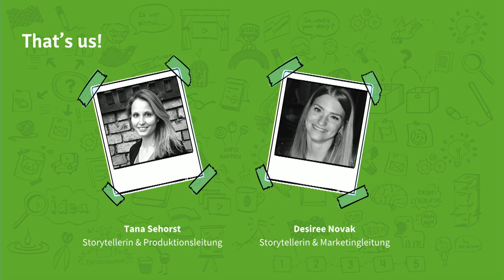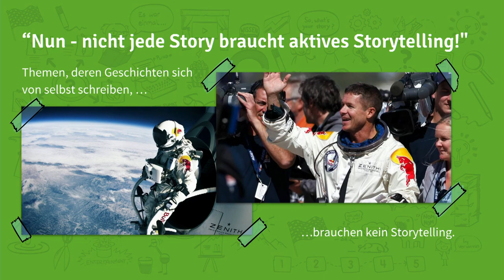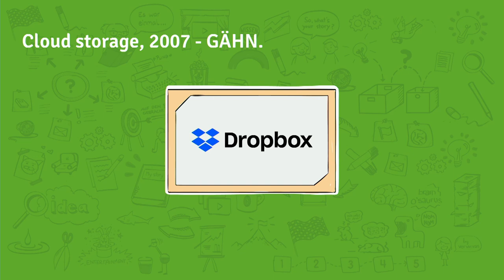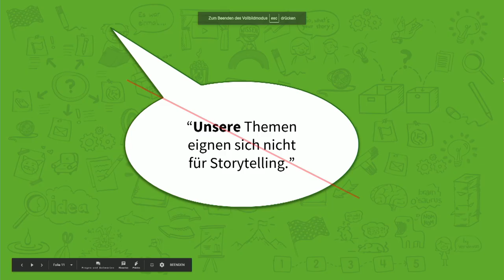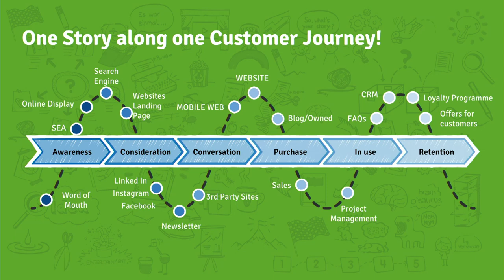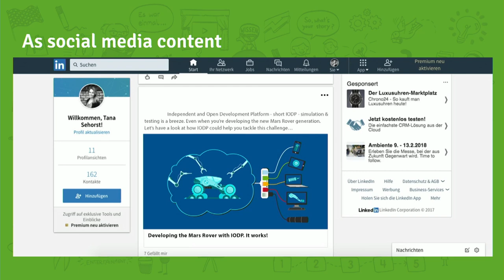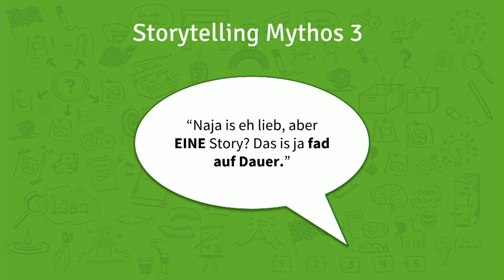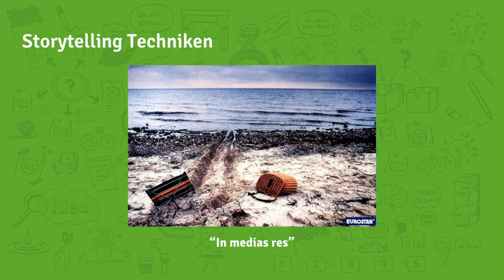The BACKEND Talks mit Desiree Novak & Tana Sehorst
Tana Sehorst, MSc.
Storytelling & Head of Production bei VerVieVas

Tana brennt für gutes Storytelling und bringt bei VerVieVas Schwung in Storylines von Erklärvideo-Produktionen. In ihrer Rolle als Produktionsleitung hat sie schon viele Ansätze gehört, warum Storytelling vernachlässigbar ist. Zum Backend Talk bringt sie eine vollgepackte Kiste mit Geschichten aus der Praxis mit und ermöglicht  tiefe Insights in die Welt einer Kreativagentur.

Desiree Novak, B.A.
Head of Marketing bei VerVieVas

Online & Marketing. Durch und durch.
Als Kopf der Marketing Bande bei VerVieVas ist sie täglich mit dem Thema Storytelling konfrontiert - denn wer Storytelling seinen Kunden predigt, muss es ja bekanntlich selbst am besten machen, oder?  Zum Backend Talk bringt sie Insights zum Thema: Storytelling entlang der (digitalen) Customer Journey und klärt auf, warum EINE Story in EINEM Kanal KEIN Storytelling ist.